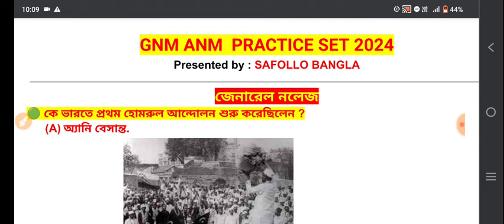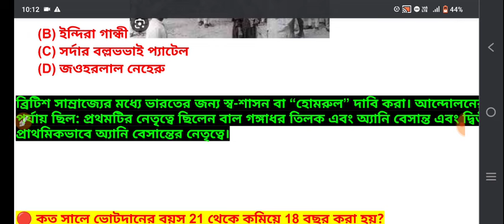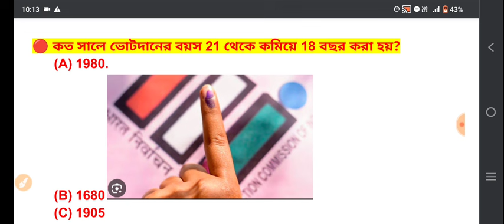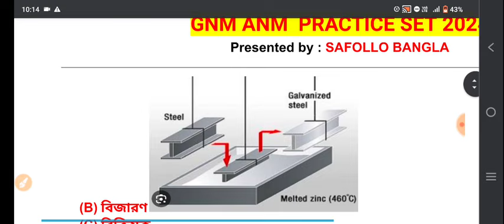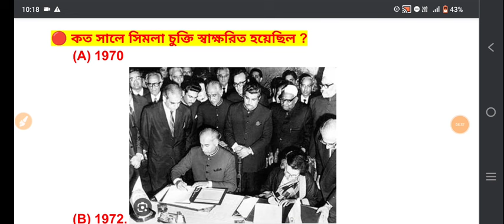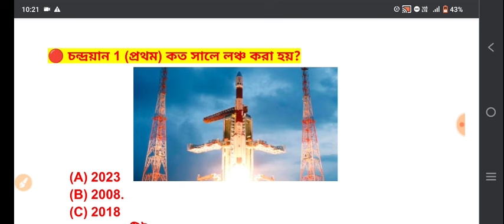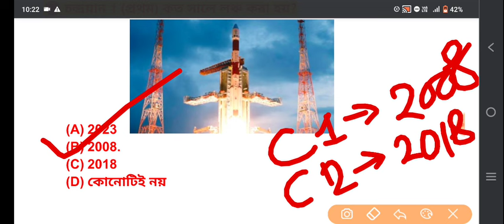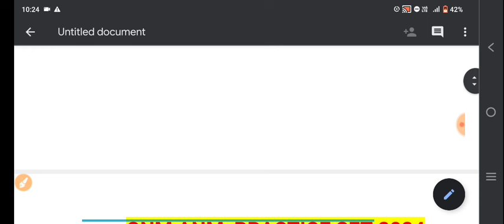anm gnm class 2024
anm gnm class 2024 | anm gnm class 2024 | anm gnm 2024 class | gnm class 2024 | gnm anm 2024 class, anm gnm class 2024, gnm anm class 2024,
anm gnm free classes 2024, anm gnm 2024 class,

🟢👇সরাসরি এই লিঙ্কে ক্লিক করে
WhatsApp করো

🔥YOUR QUERIES 👇
gnm class 2024,
gnm online classes 2024,
gnm anm nursing class 2024,
anm gnm class 2024,anm gnm class 2024,
gnm class 2024, gnm online classes 2024,
anm gnm nursing class 2024,anm gnm 2024 class,anm gnm class 2024,gnm anm class 2024,
gnm anm nursing class 2024,anm gnm 2024 preparation class,anm gnm 2024 class,